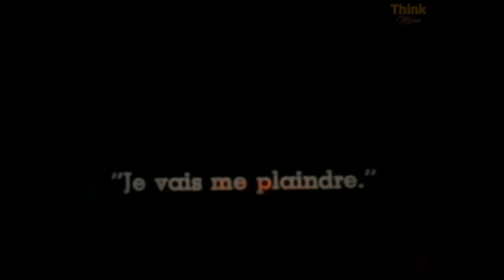Charlie Chaplin - Mabels Strange Predicament (1914) [4K + Quality improvement + Colorization]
In a hotel lobby a heavily drunk The Tramp runs into an elegant lady, Mabel, who gets tied up in her dog's leash, and falls down. He later runs into her in the hotel corridor, locked out of her room. They run through various rooms. Mabel ends up in the room of an elderly husband where she hides under the bed. Enter the jealous wife, who soon attacks Mabel, her husband, and Mabel's lover, not to mention the staggeringly drunken tramp.